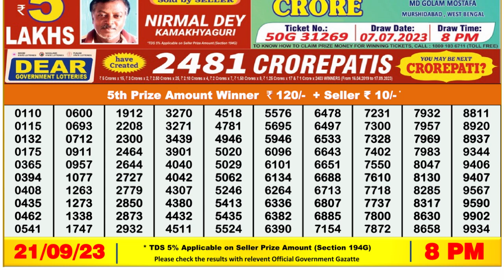Nagaland Lottery Sambad Live 8pm 21.09.23